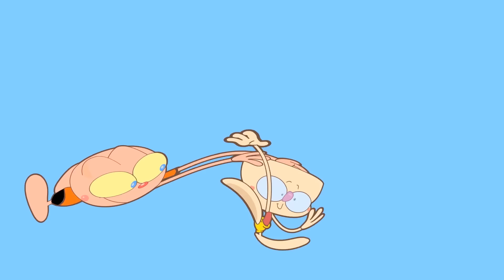Mongo e Drongo no dia em que Drongo Machucou o Pé - desenho animado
Mongo e Drongo mendigos vão trabalhar, mas Drongo bate o pé numa pedra e fica machucado. Agora Mongo tem de trabalhar sozinho. Será que ele vai fazer o trabalho ou vai ser demitido e ficar sem dinheiro para pagar comida?
Desenho animado com Mongo e Drongo e sua turma.